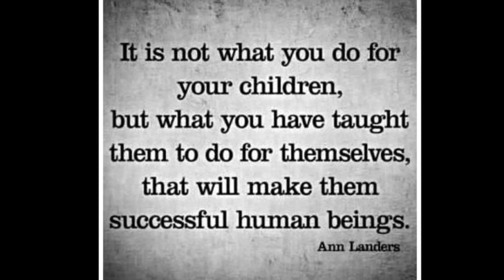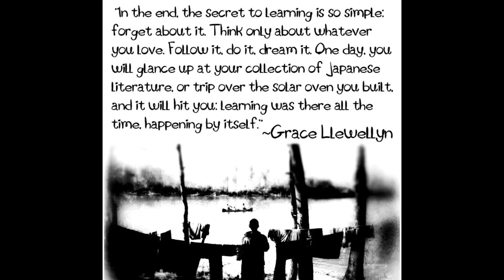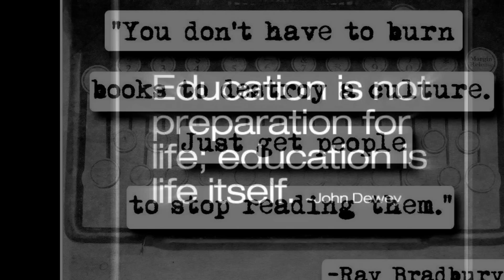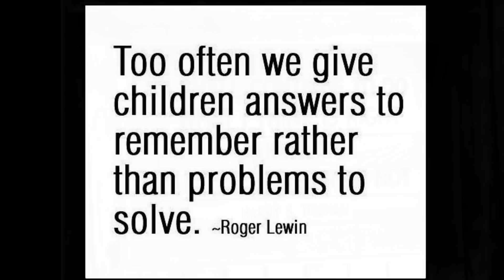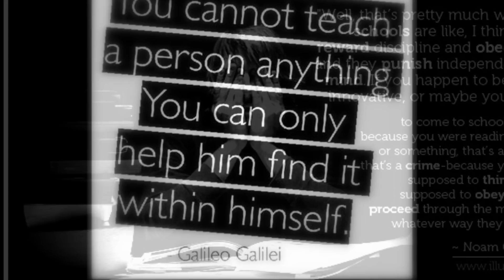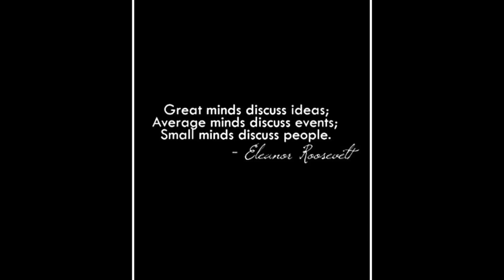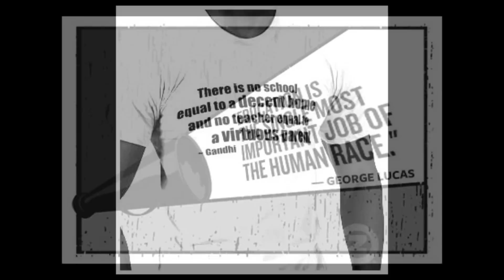John Taylor Gatto - The Purpose of Schooling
A Short Audio Presentation by John Taylor Gatto with Added Images.

Gatto is a retired American school teacher with nearly 30 years experience in the classroom, and author of several books on education. He is an activist critical of compulsory schooling, of the perceived divide between the teen years and adulthood, and of what he characterizes as the hegemonic nature of discourse on education and the education professions.

Audio Commentary: John Taylor Gatto

Original Source of The Audio:
YT channel 44 Connected